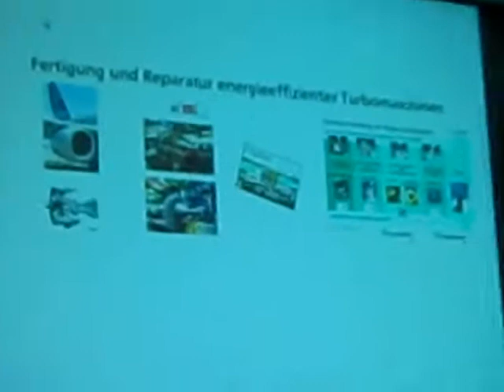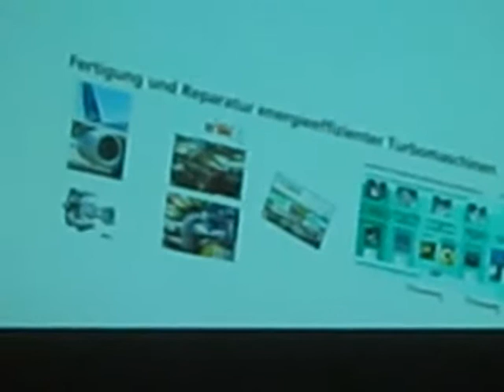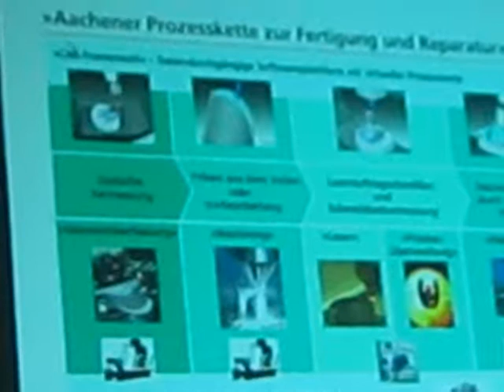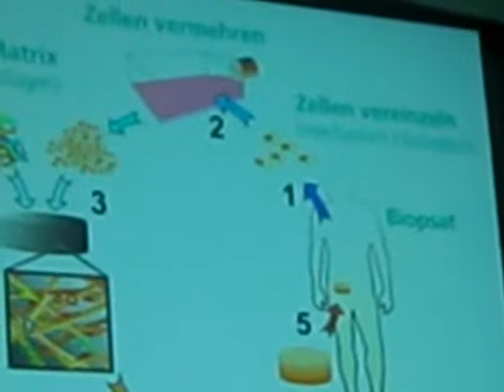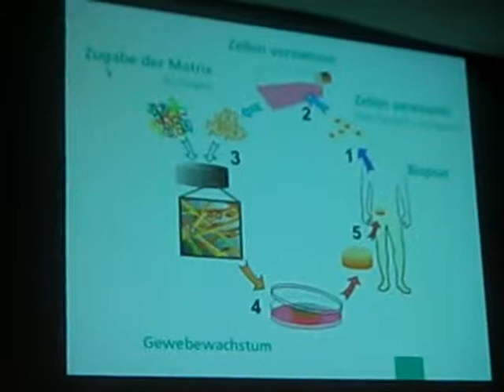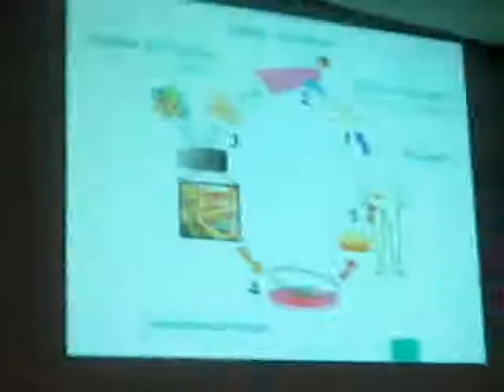2010 11 12 Aachen RWTH 23:10 Evolution der Technologien (4)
Evolution der Technologien
Vortrag von Torsten Moll, Fraunhofer-Institut für Produktionstechnologie (IPT) bei der langen Nacht der Wissenschaft der RWTH im Generali-Saal im SuperC

Aus dem Programm:
"Die Evolution ist deshalb so erfolgreich, weil sie unterschiedliche Varianten ständig neu kombiniert -- dies gilt längst nicht mehr nur in der Biologie, sondern auch für technologische Entwicklungen: Richtungsweisende Innovationen entstehen heute immer öfter aus interdisziplinären Ansätzen. Grundlagenwissen bildet das solide Fundament, doch der visionäre Blick über den Tellerrand ist für den Forscher von morgen unverzichtbar. Das Verständnis für das Andere wird zum Schlüssel, um das Potenzial neuer Ideen zu begreifen und sie verwirklichen zu können. Beispiele aus der Luftfahrt, der Energieerzeugung und der industriellen Herstellung menschlicher Haut illustrieren einige der großen Herausforderungen für die Produktion der Zukunft.